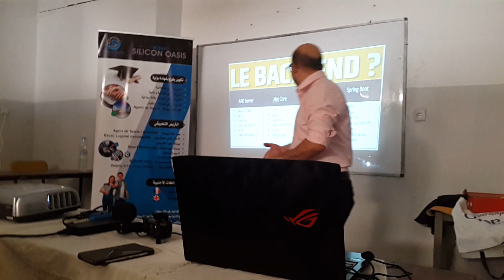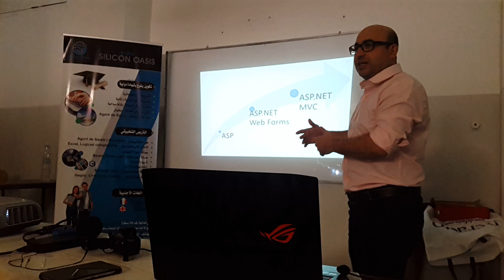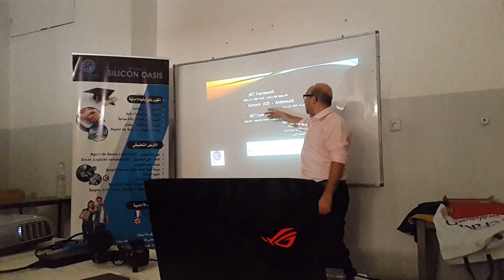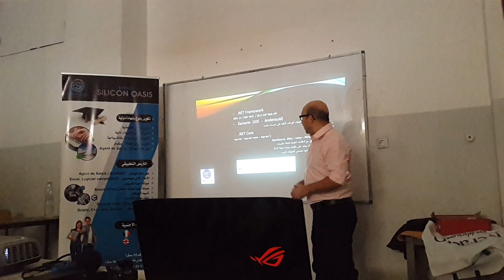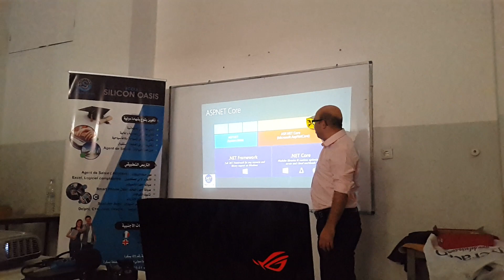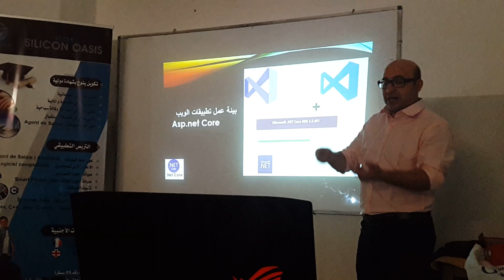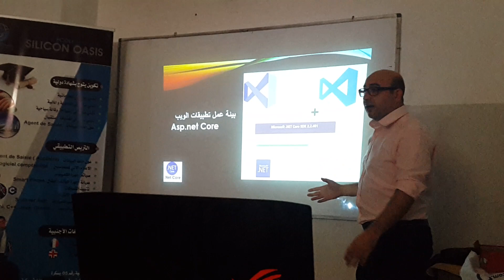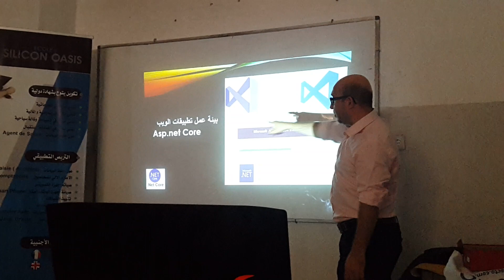مختلف فريمويركات ميكروسوفت و بيئة عمل net core